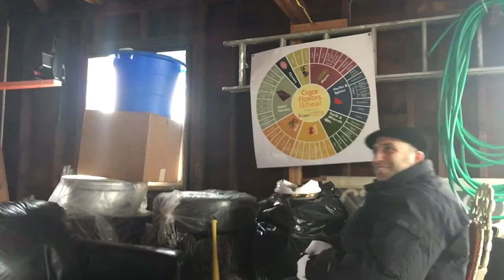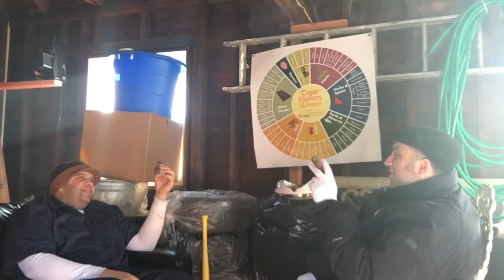CIGAR REVIEW E4: H. Upmann Magnum 56 Edición Limitada 2015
Johnny & Phil carry a big stick and shoot the breeze about the H. Upmann Magnum 56.